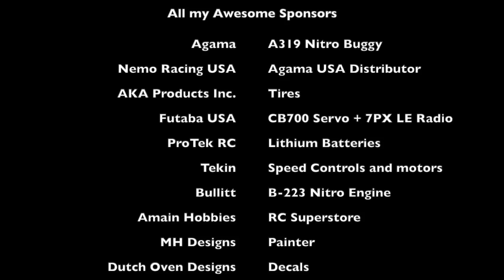Ryan Lutz onboard test session with Agama A319 Nitro Buggy with GoPro Hero 8 first use at Medina RC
Ryan Lutz on a test day trying out new GoPro Hero 8 camera mounted onboard his Agama A319 and then used as a head cam as well.